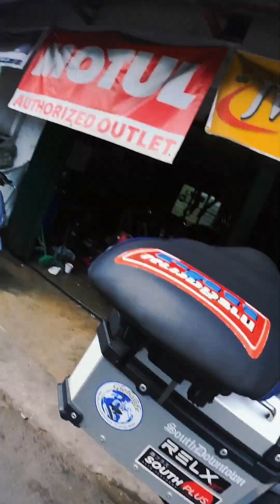Papalitan na kitaaaa....